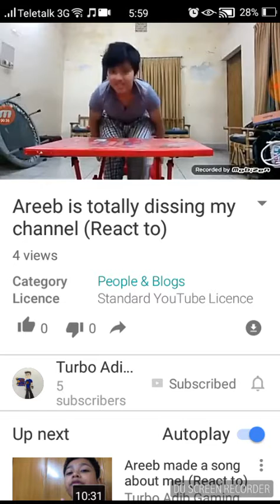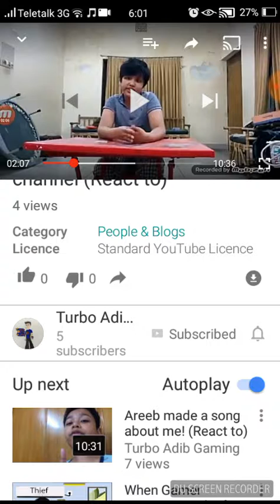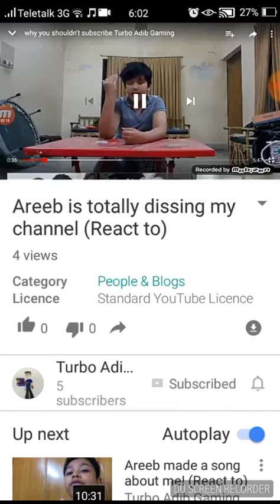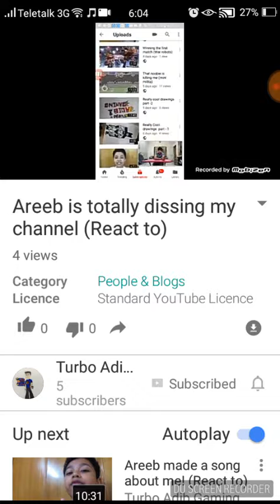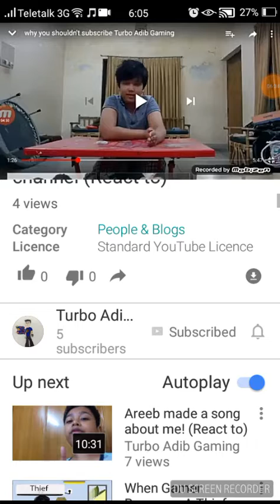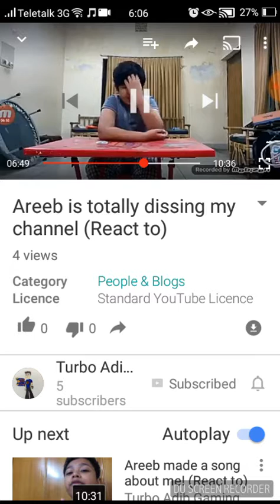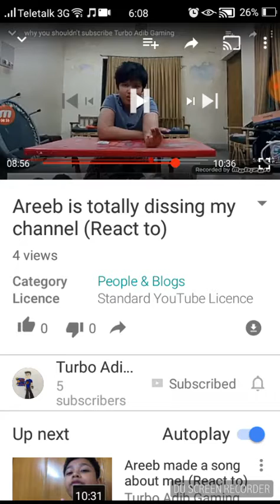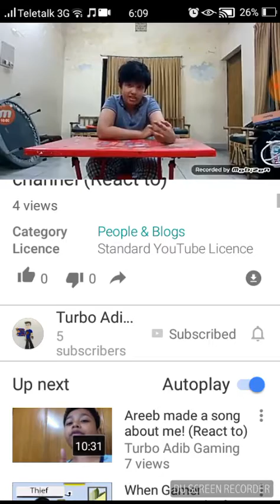Re-reacting to Adib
Hello guys! ADIB made another react video huh will this guy ever give up enjoy :-)